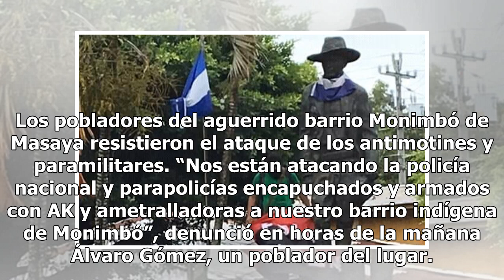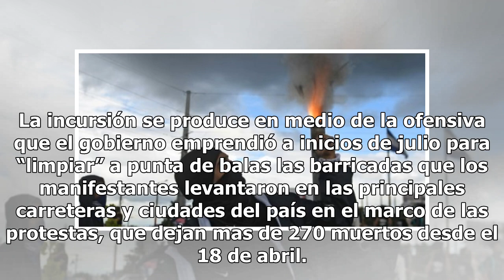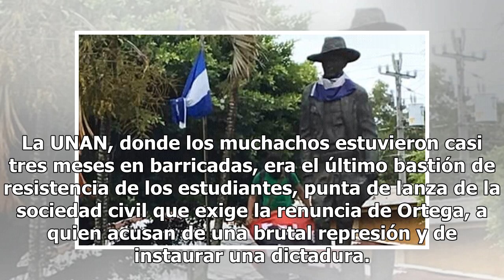Nicaragua: al menos 10 muertos tras violenta incursión policial Mexico 24-horas